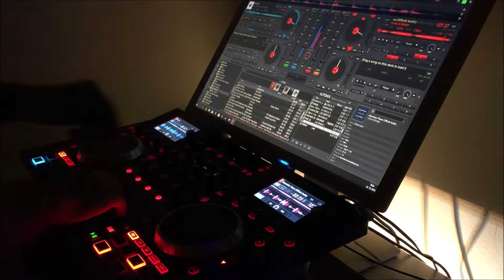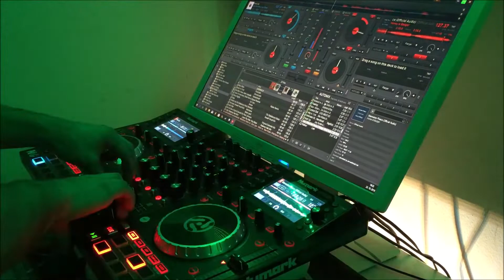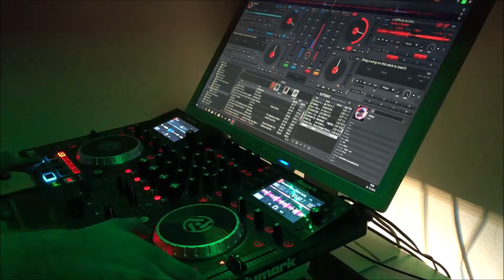Bass House Mix 2018 October #2 // SundaySkills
TrackList:
1. Don Diablo vs. Modjo - Momentum vs. Lady Hear Me Tonight (WeDamnz Mashup)
2. Subshock & Evangelos - Feeling
3. Don Diablo vs. Marshmello & Anne-Marie - Anthem vs. Friends (WeDamnz Mashup)
4.LOUD ABOUT US! - Control Dat
5. Mike Williams & Brooks vs. Icona Pop & Charli XCX - Jetlag vs. I Love It (WeDamnz Mashup)
6. Herobust - Vertebreaker (Habstrakt Remix)
7.Joey Rumble & Jay Eskar - Hold Up
8. Honey & Badger - Manneken Peace
9.Lee Walker vs DJ Deeon 'Freak Like Me'

My Equipment:
Controler - Numark NVII
Program - Virtual DJ 8 Pro

Syko - Pied Piper | Old School Hip-Hop / Rap Instrumental